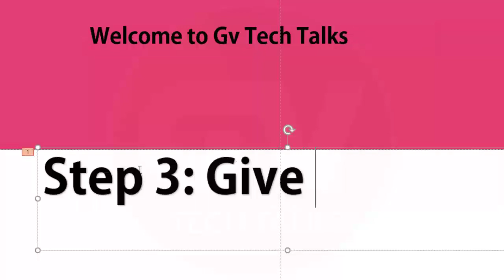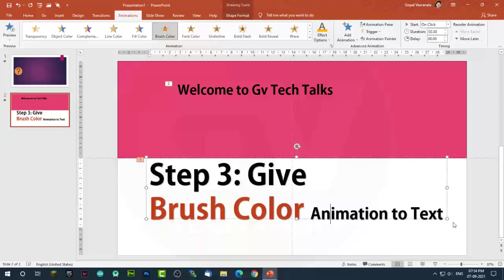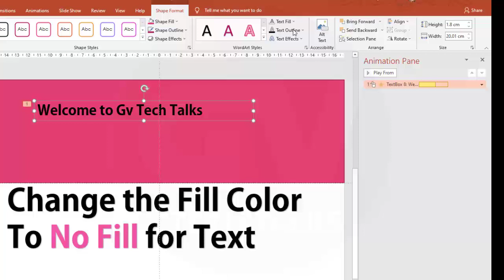How to Create Typing Text Animation in PowerPoint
Create Typing effect animation in powerpoint in easy steps.